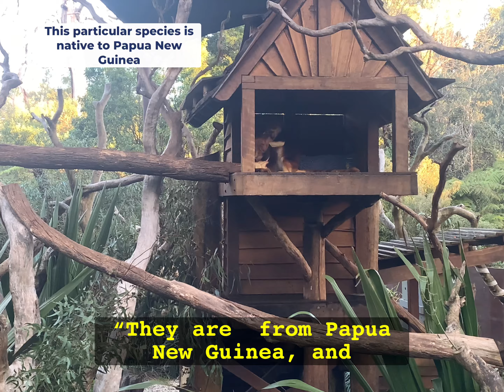Most Rarest Animals In the World | Healesville Sanctuary | Australia | Indian Vlogger 🇮🇳🇦🇺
Hey Guys,
Welcome to my YouTube video on the topic of the most rarest animals in the world or the top 5 Australian animals you haven't heard about. Today, I want to share with you my experience visiting the Healesville Sanctuary in Australia, where I was able to see some of the most unique animals on the planet.

The Healesville Sanctuary is a wildlife sanctuary that is dedicated to the conservation and preservation of Australia's native animals. The sanctuary is home to over 200 different species of animals, many of which are considered endangered or threatened in the wild.
During my visit, I was fortunate enough to see some of the rarest animals in the world up close and personal. Overall, my visit to the Healesville Sanctuary was an unforgettable experience. Seeing these rare and endangered animals up close was a reminder of the importance of conservation and preservation efforts. The Healesville Sanctuary is doing incredible work to help save these species from extinction, and I encourage everyone to support their efforts in any way they can.